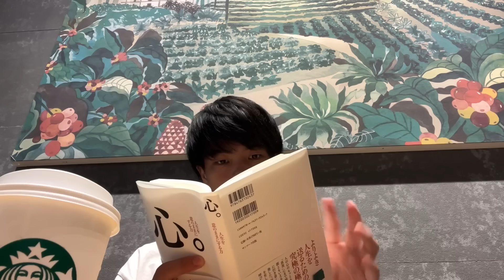一個も単位を取れなかった京大生の試験週間に密着。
0単位から失礼します、どうもサイコです。久々に一人で最初から最後まで編集しました。
怠惰すぎて2ヶ月かかりました。
次からは一ヶ月以内には仕上げたいです。

psp. 試験週間はイケシロがしつこいくらいおれに密着してきた。おれのこと好きなんかな。

いや、pspはモンハンやるやつや。1999年生まれ出てるて。

単位強者：サイコ

SNSアカウント↓

🟥コバ

🟦サイコ

🟩池田素人